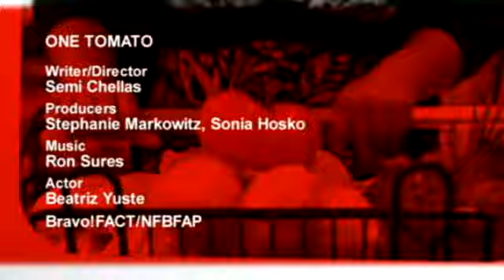One Tomato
A short, lyric film about the anguish and hilarity of being alone.

Writer/Director: Semi Chellas
Composer: Ron Sures
Actors Beatriz Yuste, Matt Edison
Producers: Stephanie Markowitz, Sonia Hosko; Yosemite Arts Inc
Funders: Bravo!FACT/NFB (FAP)